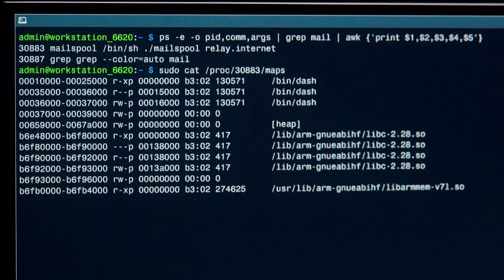The Undeclared War - Channel4 trailer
Starring Simon Pegg, Adrian Lester, and Mark Rylance